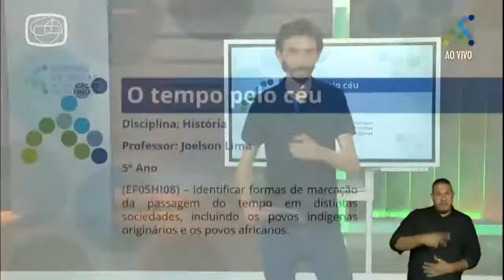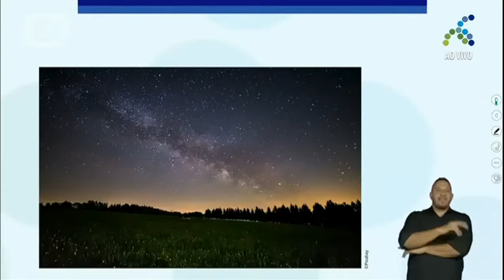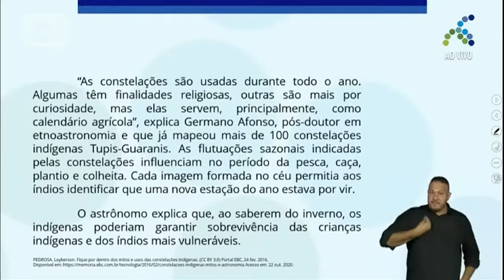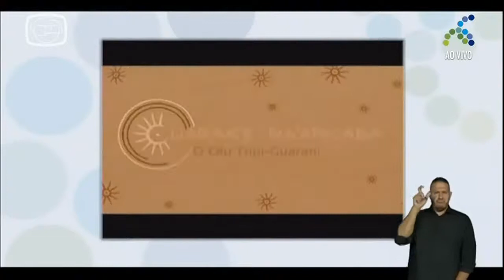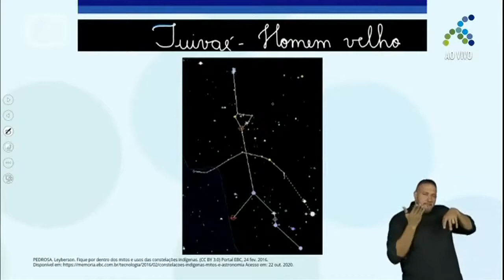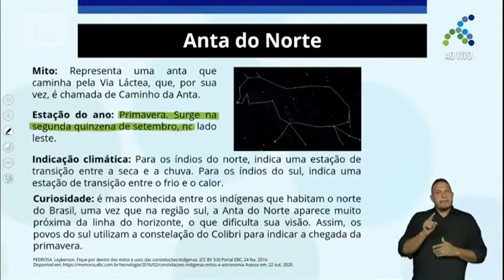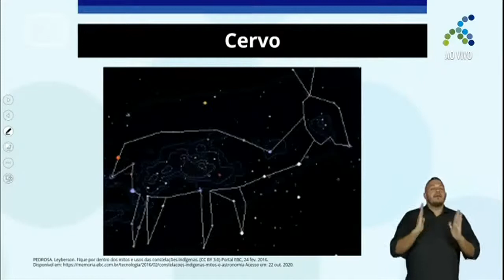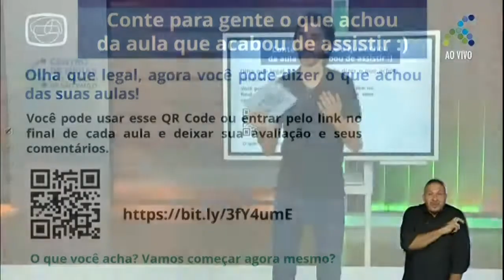04 11 5º ano EF História O tempo pelo céu